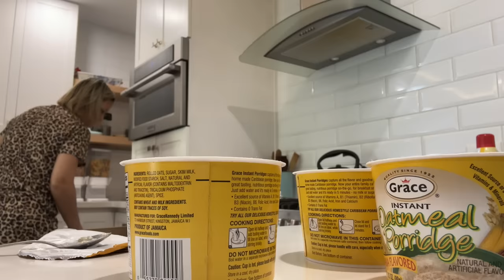She Chose Her Favourite Parent & Brother!!!